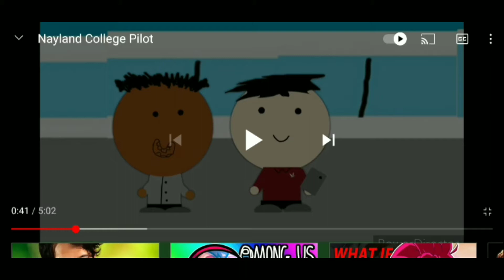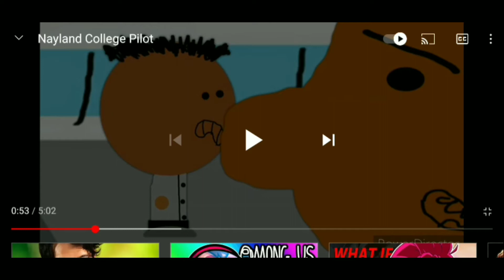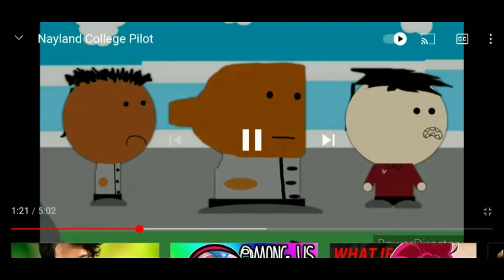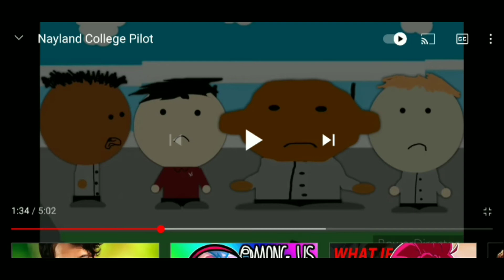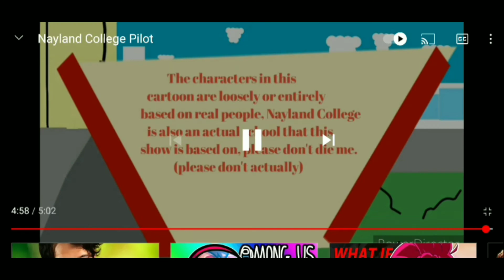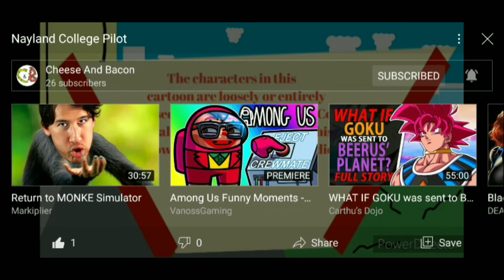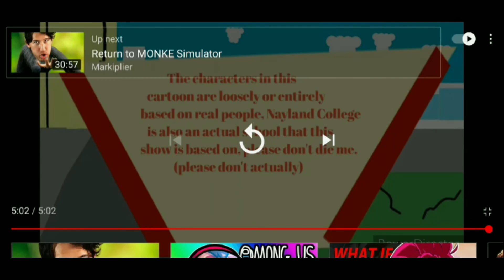Ty50n Reacts To Nayland Collage Pilot!